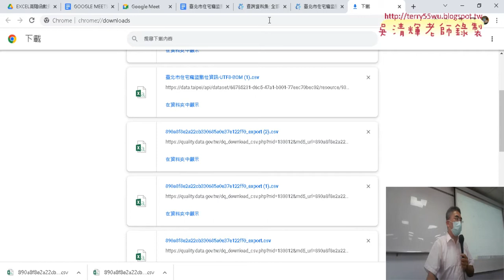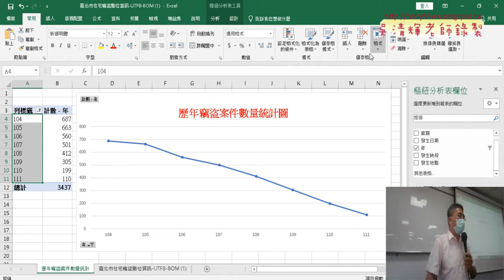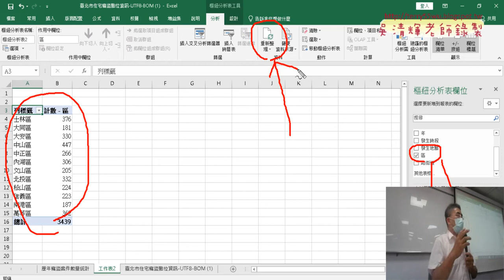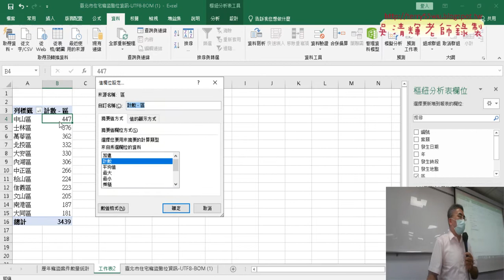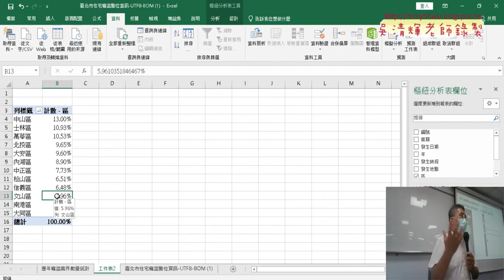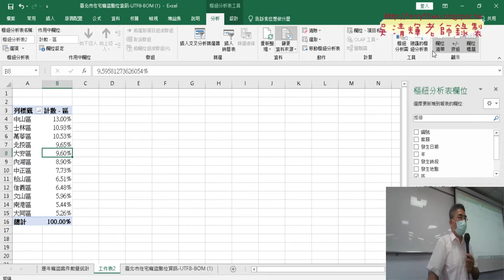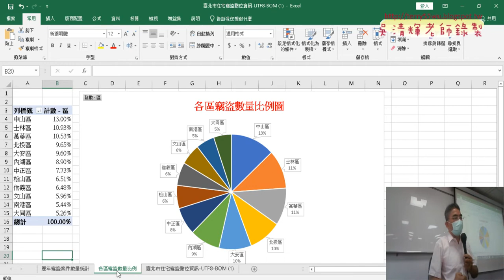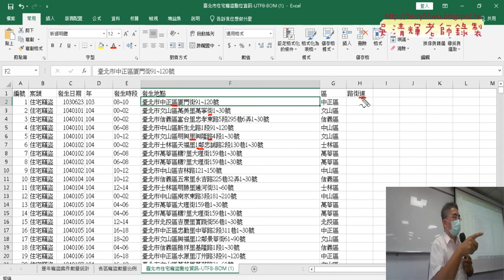02 統計各區竊盜數量比例圖